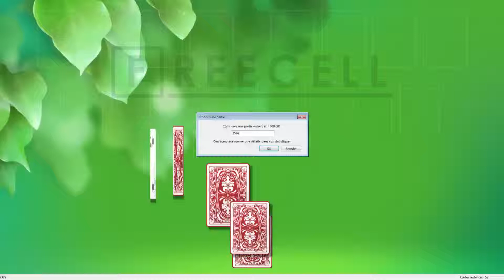Solution to freecell game #2526 in HD